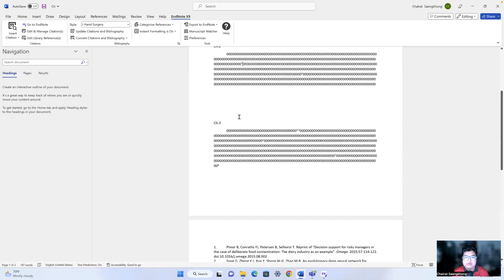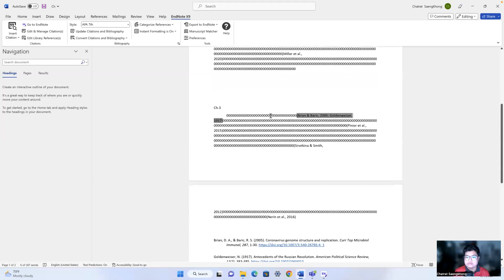EP11 - ปัญหา In text citations แสดงผลเป็น { } 📝 l เทคนิคการใช้งาน ENDNOTE